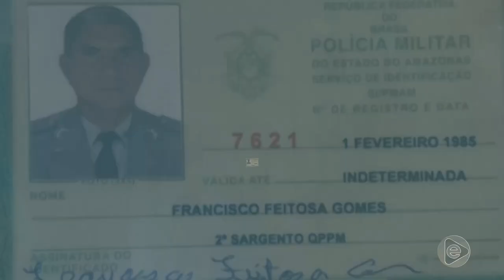Mais de 20 pessoas foram presas e 60 veículos apreendidos em cinco bairros da zona oeste de Manaus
02º BLOCO JORNAL 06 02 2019 - Mais de 20 pessoas foram presas e 60 veículos apreendidos em cinco bairros da zona oeste de Manaus